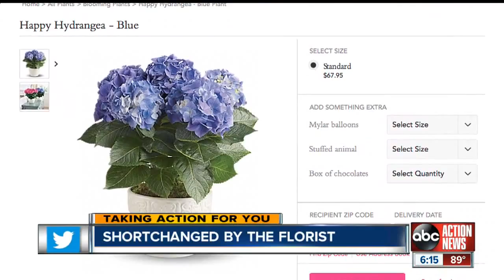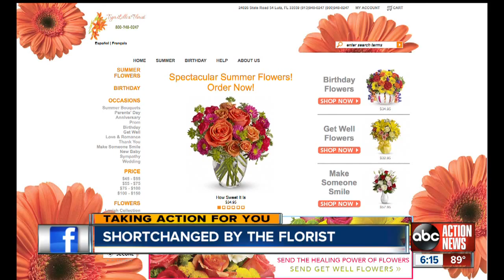How to avoid being short changed by the florist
Teleflora's happy hydrangea in blue. That's what an out-of-state friend sent to Efrem and Kim Cutler in Lutz. The business charges $67 plus shipping for the happy hydrangea that is supposed to come in a ceramic bowl, but the Cutlers received a plastic container.